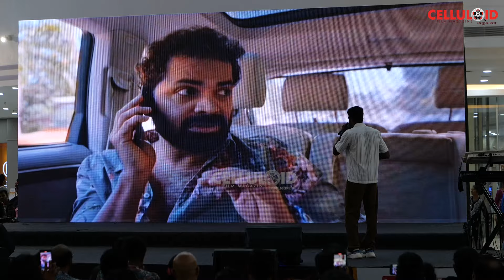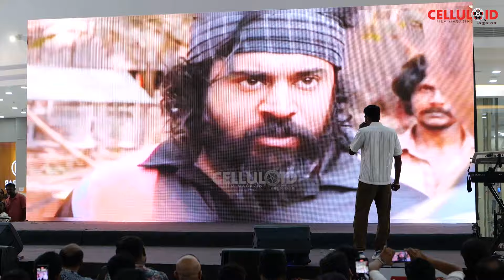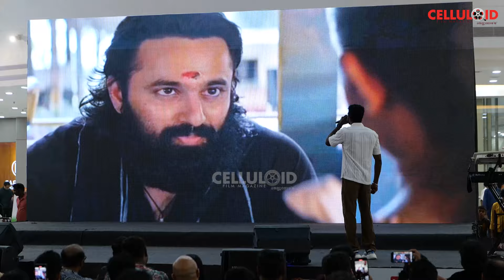അശ്വന്തിന്റെ കിടിലല്‍ സ്‌പോട്ട് ഡബ്ബ് | Aswanth Anilkumar | Shine Tom Chacko |Pranav Mohanlal|surya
Once Upon A Time In Kochi Movie Audio Launch